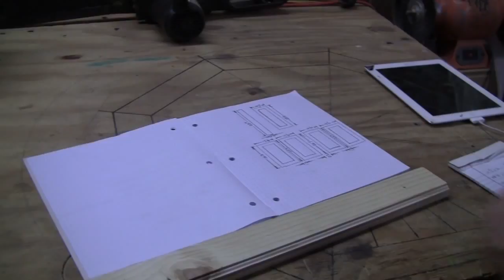Behind the scenes into Jays World of WOOD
Jay Moore is a niche craftsman that specialize in custom wood products such as furniture and anything you can imagine.